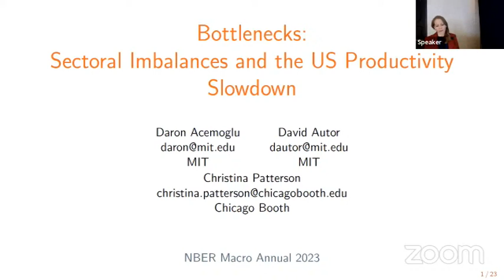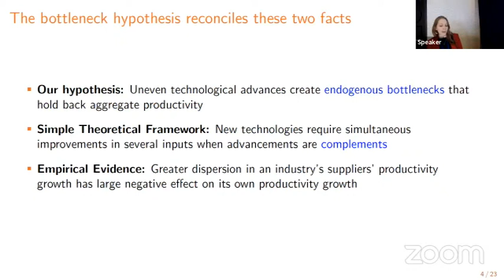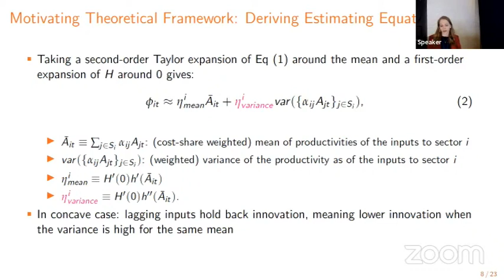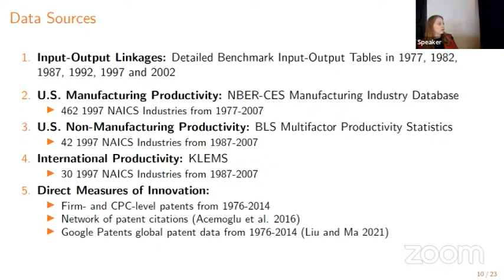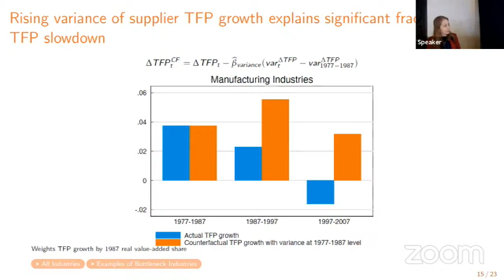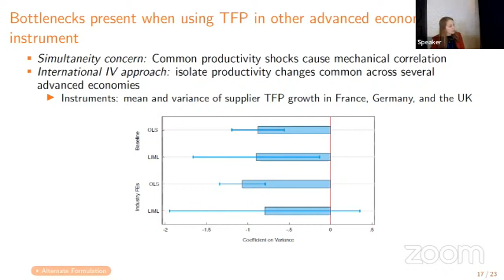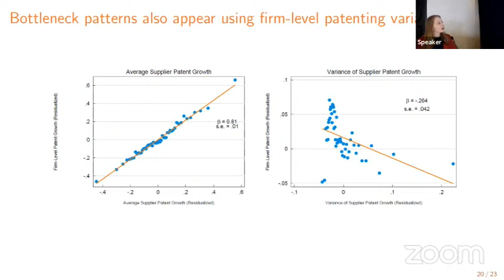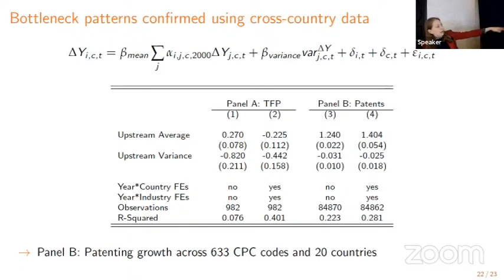2023, 38th Annual Conference on Macroeconomics, Christina Patterson, "Bottlenecks Sectoral...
Presented by Christina Patterson, University of Chicago and NBER
Other Authors:
Daron Acemoglu, Massachusetts Institute of Technology and NBER
David Autor, Massachusetts Institute of Technology and NBER
Bottlenecks Sectoral Imbalances and the US Productivity Slowdown
Martin S. Eichenbaum, Erik Hurst, and Valerie A. Ramey, Organizers